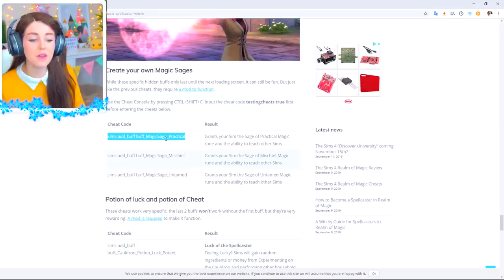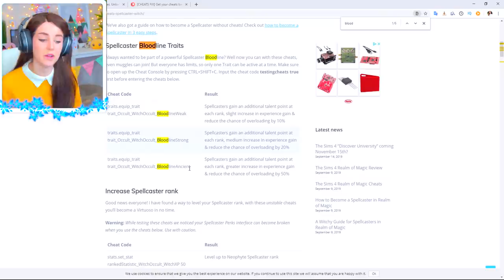🔮 Sims 4 Realm of MAGIC! #3 🔮